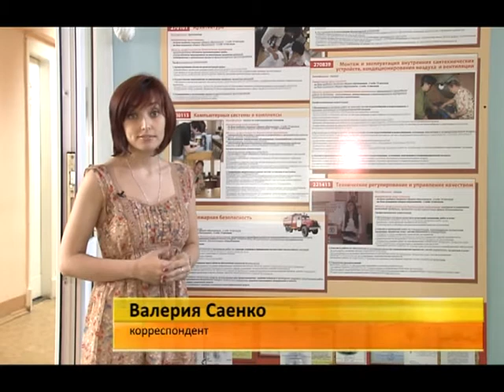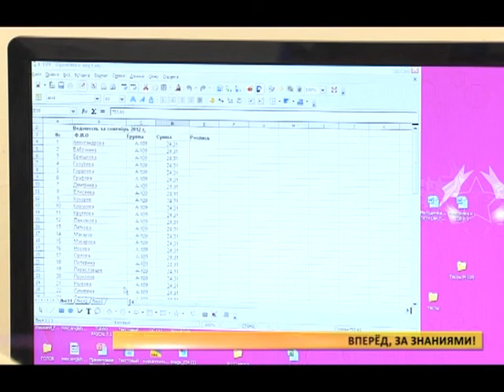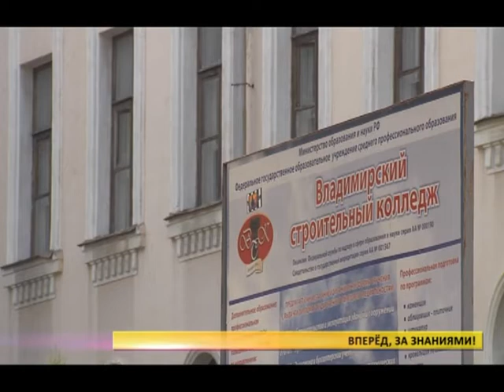Вперёд, за знаниями!